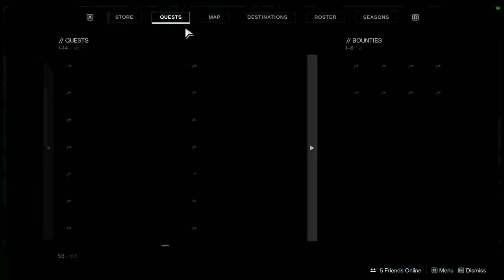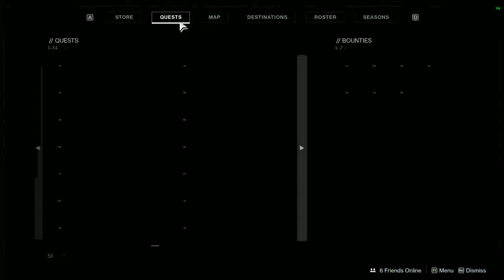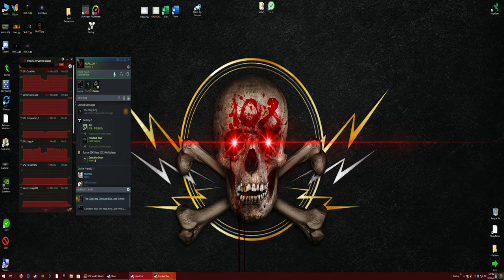Destiny 2 - Leviathan's Breath Quest (Done)